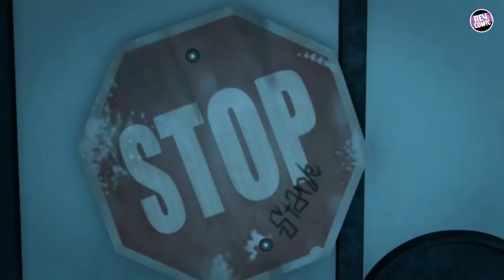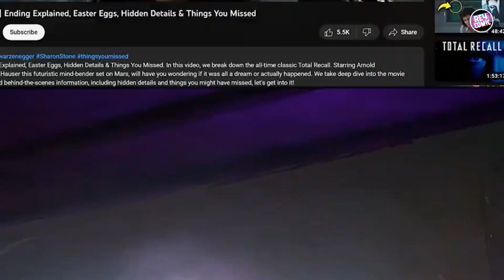Tortugas Ninja Caos Mutante | Final Explicado | Escena Post Creditos y ¿Secuela?